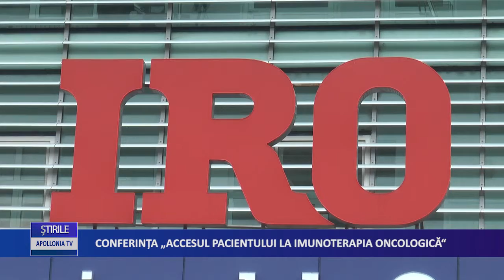Conferita accesul pacientului la imunoterapia oncologica